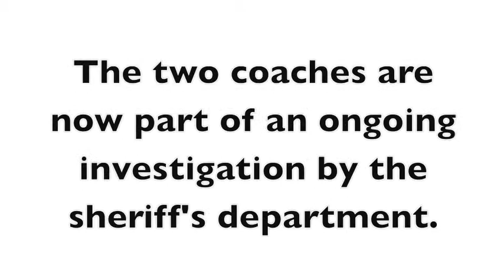joanna interview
Joanna Hammond is a part-time reporter with Navarre Press, a weekly newspaper on the coast of Northwest Florida. While she had no formal journalism training, her passion for writing and politics has allowed her to find her "calling" at 38-years old. The following interview outlines her first investigative project and how she dealt with school officials who were unwilling to cooperate with Sunshine laws.